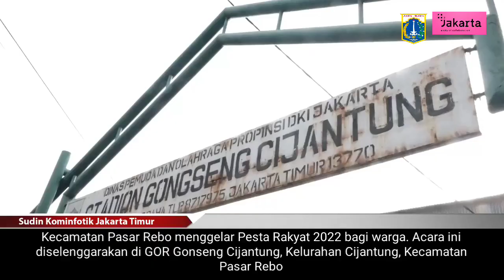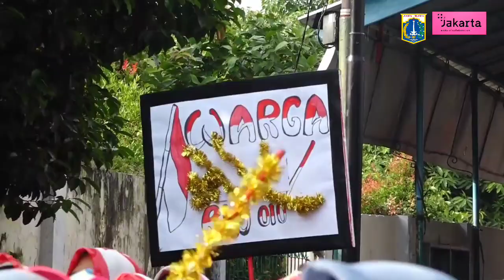Pesta Rakyat Pasar Rebo Berlangsung Meriah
Kecamatan Pasar Rebo menggelar Pesta Rakyat 2022 bagi warga. Acara ini diselenggarakan di GOR Gonseng Cijantung, Kelurahan Cijantung, Kecamatan Pasar Rebo, Jakarta Timur, Sabtu (10/9/2022).

Kegiatan yang dihadiri langsung Wakil Wali Kota Administrasi Jakarta Timur Hendra Hidayat, dirangkai dengan kegiatan olahraga dan hiburan.

Selain itu juga, kegiatan Pesta Rakyat Pasar Rebo ini juga dimeriahkan puluhan UMKM warga yang menggelar pameran di tenda-tenda yang sudah disediakan di area GOR Gongseng.

Mulai dari jajanan pasar, makanan, hingga produk kreativitas UMKM.